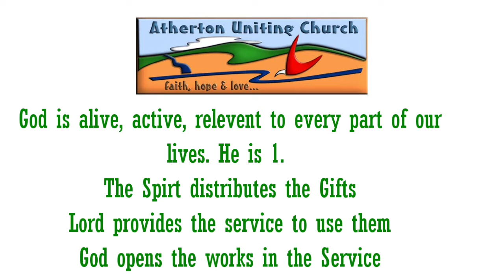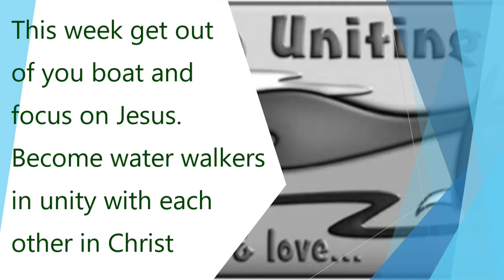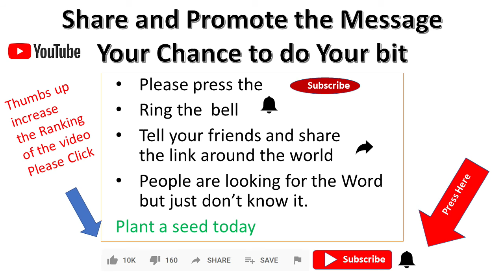12 August 2020 - "Matthew 14: 22 - 33" - Rev Russell Clark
Do you feel you are in Life’s storm and have lost some control? Watch and listen as the Reverend Russell Clark expounds on Matthew 14: 22 - 33. God is with us always.

Contributors (in order of appearance):  R. Clark
Publishing:  A. McCosh